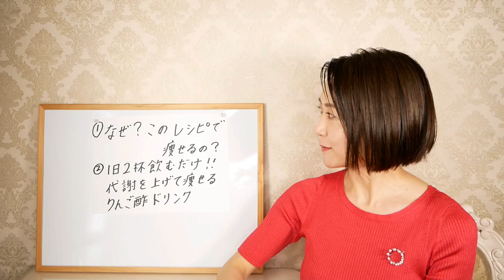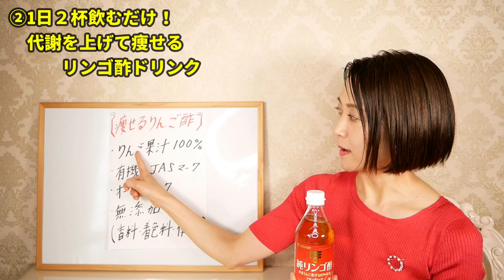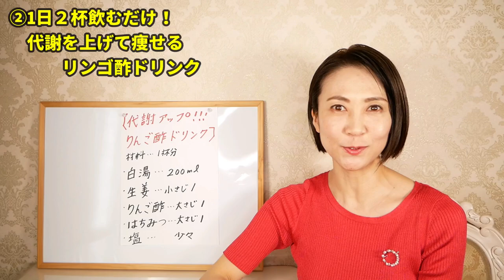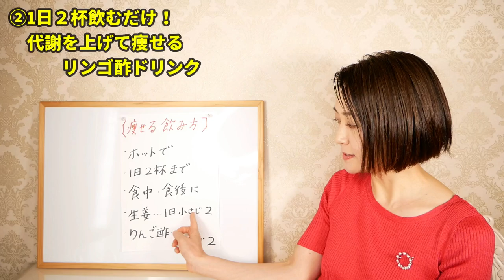【驚愕】飲むだけで激痩せ！あの「リンゴ酢」で更に代謝が爆上げする神レシピ